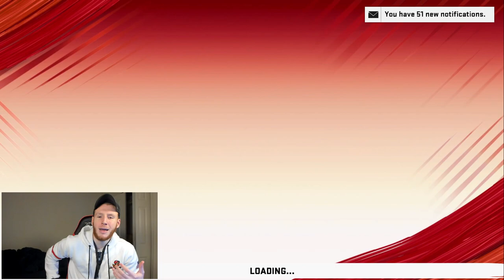I had almost 400 yds with my glitchy offense... Madden 20 Pro Gameplay [K-Aus Coaching Ep 7]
500 LIKES for MORE K-Aus Coaching Videos in Madden 20

In this Madden 20 Gameplay Video, I help you guys improve at Madden 20 by walking you through my thought process and why I made certain decisions aka K-Aus Coaching.